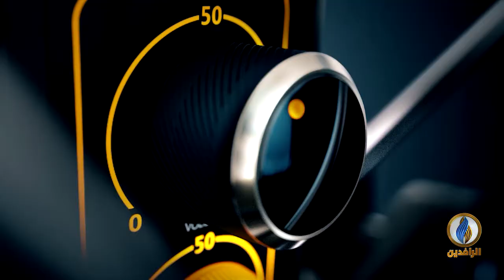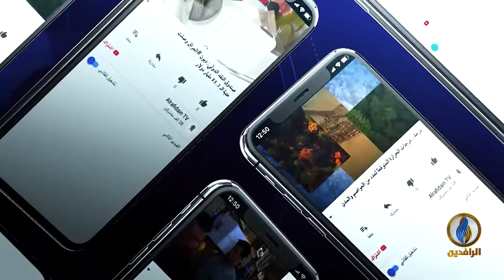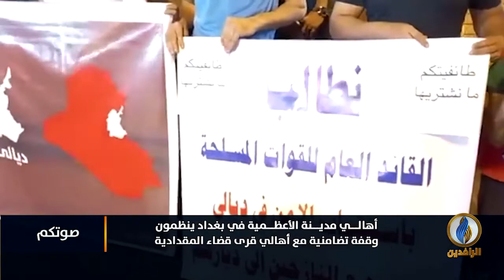صوتكم | أين الحكومة من استمرار عمليات تهجير المواطنين وحرق منازلهم وبساتينهم بقرى المقدادية بديالى؟